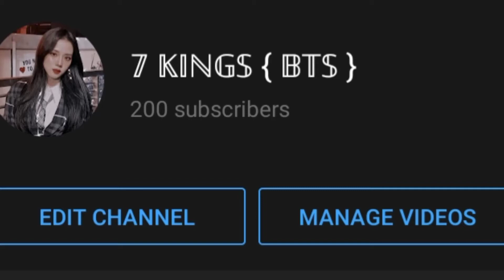Thanks for 200 subs 🥳 special video coming soon